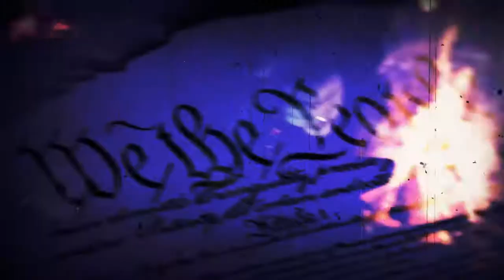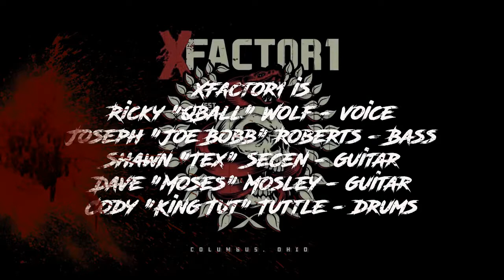XFACTOR1 - We The People